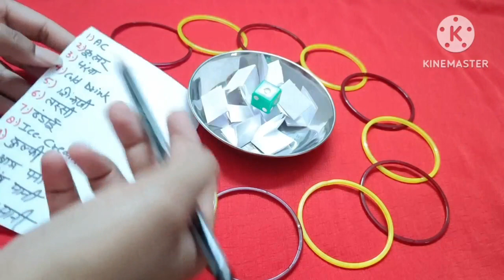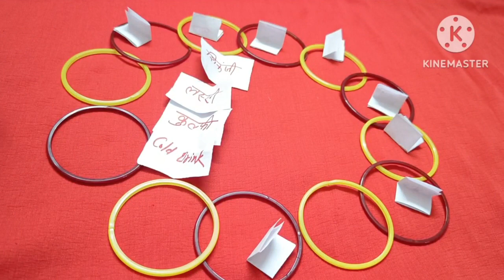मजेदार Summer Special Game/ Kitty Party Game/ Lucky Game